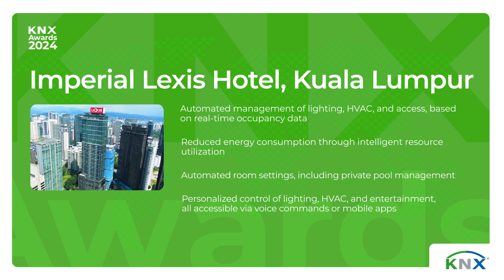KNX Awards 2024: Smart Building - Asia Winner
The Imperial Lexis Hotel in Kuala Lumpur is a luxurious five-star hotel located in the vibrant heart of the city, near the iconic Petronas Twin Towers. It offers an exquisite blend of modern elegance and traditional Malaysian hospitality, featuring spacious, well-appointed rooms and suites, many of which include private pools. The hotel boasts a range of world-class amenities such as fine dining restaurants, a rooftop bar with stunning city views, a state-of-the-art fitness center, and a serene spa. Business travelers benefit from advanced conference facilities and meeting rooms.

Key Features are:

Automated management of lighting, HVAC, and access, based on real-time occupancy data
Reduced energy consumption through intelligent resource utilization
Automated room settings, including private pool management
Personalized control of lighting, HVAC, and entertainment, all accessible via voice commands or mobile apps